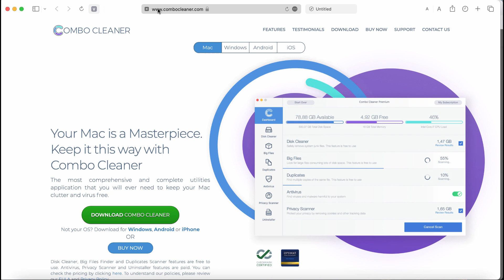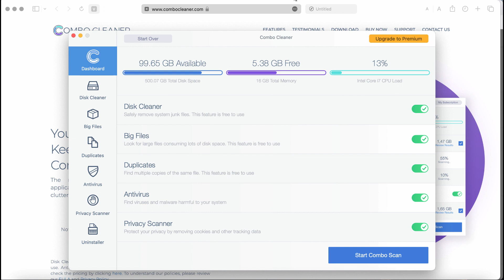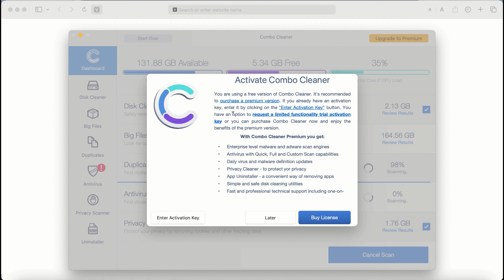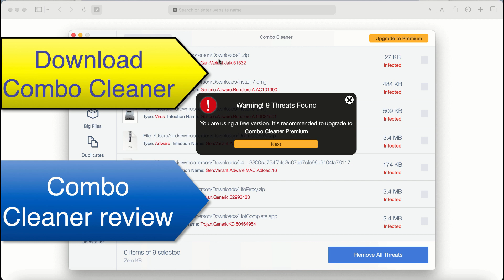AdvancedConnection adware removal video (Mac).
AdvancedConnection is a new adware. Once installed, it starts to display many annoying ads randomly on the screen. Remove it with Combo Cleaner Antivirus via the official

Optionally, follow the manual tips set forth in the video to fix your Mac.

More information about this threat can be found in this detailed guide